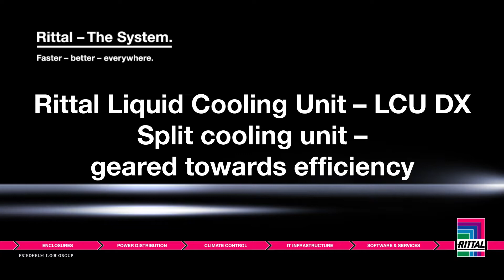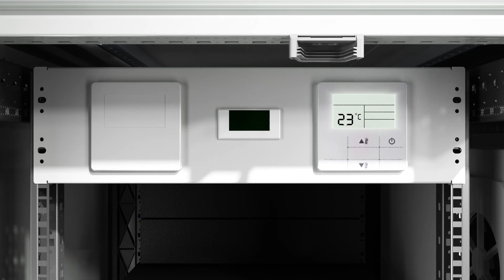Rittal Liquid Coolin Unit LCU DX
Unità di raffreddamento con uso di refrigeranti